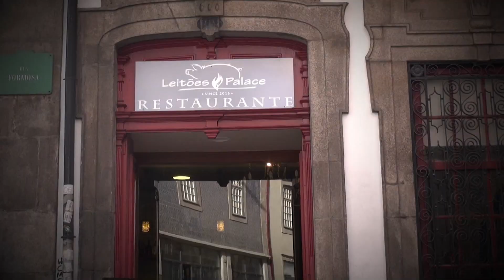spot televisivo Leitões Palace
no centro do Porto
do forno a Lenha para a sua mesa